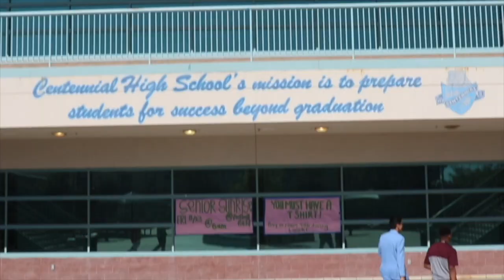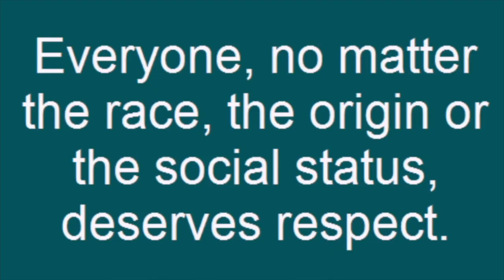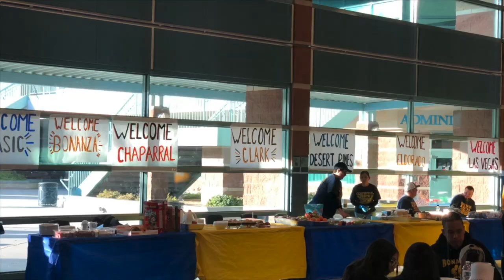BCTV 1 27 20